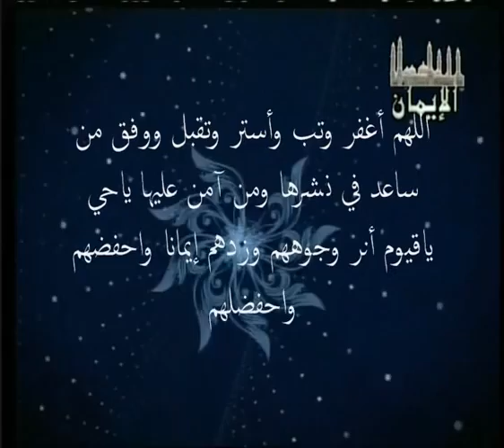محاظرة بلغة الاشارة الدعوة في الإسلام 5/3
السلام عليكم احبائي لقد انشات صفحة لذوي الحاجة الخاصة. ارجوكم بارسالها ونشرها لكي لا يبقوا مهمشين خاصة انها افلام تشرح لهم دينهم بلغتهم جزاكم الله خير